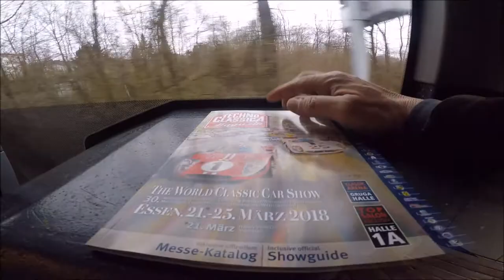Techno Classica 2018 , Essen - Coys Car Auction - Ferrari - Porsche - Willys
Techno Classica 2018 , Essen - Coys Car Auction -
Ferrari - Porsche - Willys
this video is ending but more Techno Classica 2018 will follow
made by Chris Wo with GoPro Hero 5 Black
Germany